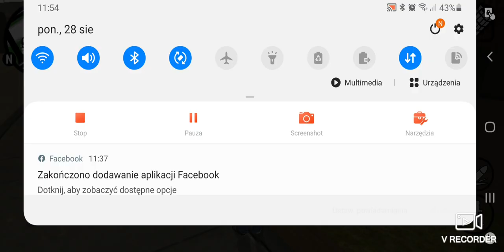gta san andreas na androidzie samsung galaxy s10+